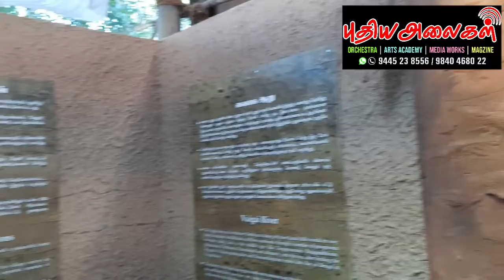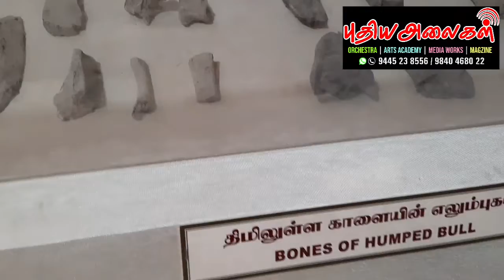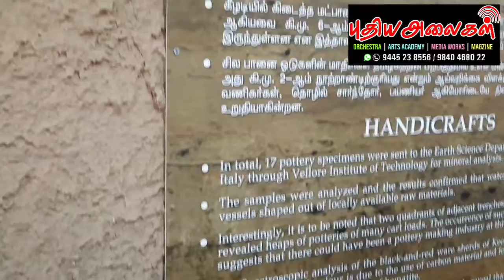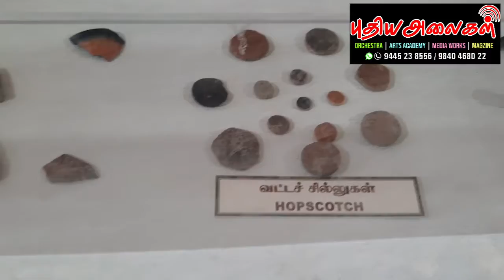Keezhadi || Tamilnadu || கீழடி || தமிழர் தொன்மை வரலாறு கண்காட்சி